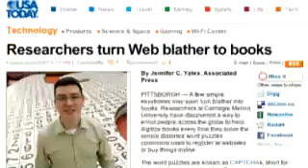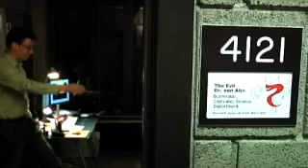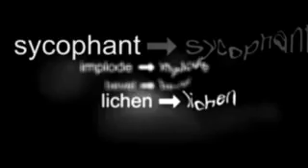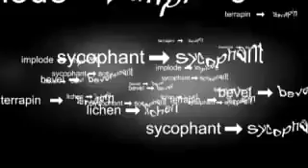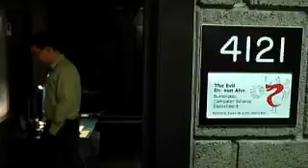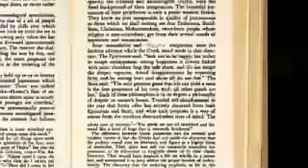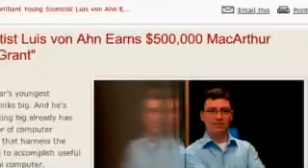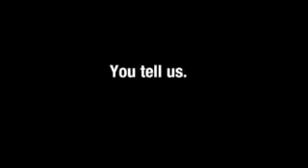Luis von Ahn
This is the NOVA scienceNOW episode on Luis Von Ahn. This guy inspired me to earn a Ph.D in Computer Science. This one is for you TofuMartini.